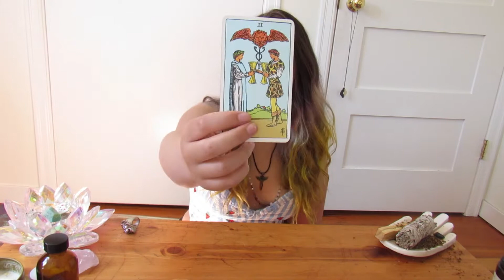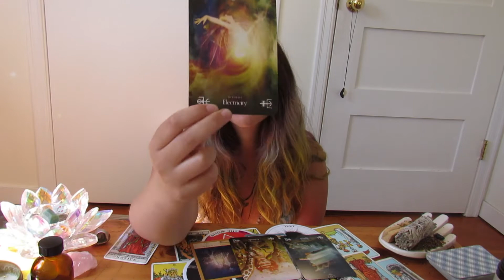Tarot Reading : What You Need To Know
Today's pick a card is what you need to know now, including channeled messages from spirit.

Pile 1 1:36
Pile 2 13:09
Pile 3 23:46